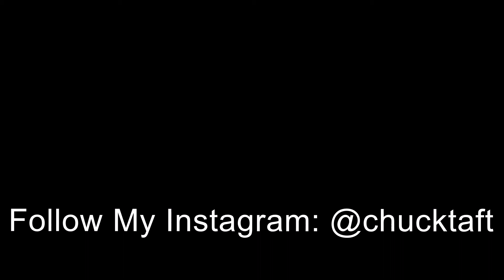September 22, 2020 Time Lapse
I'm a photographer that loves sharing the areas I've visited on Instagram. Check it out!

Daily uploads at 12:00 P.M. EST